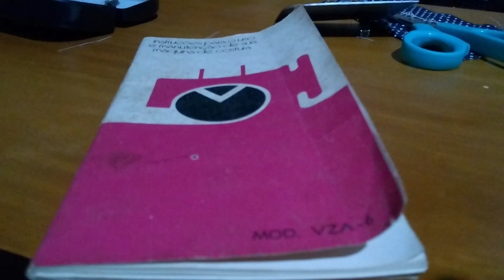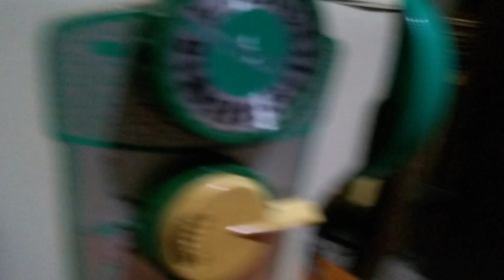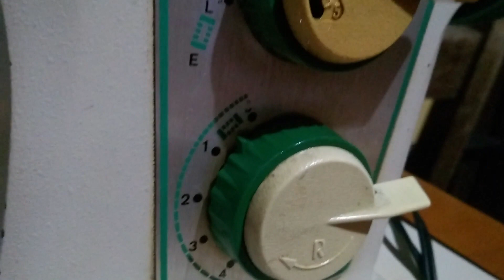MAQUINA DE COSTURA VIGORELLI ROBOT VZA 6 COM MANUAL DE INSTRUÇÕES - SERÁ QUE GOSTEI?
MAQUINA DE COSTURA VIGORELLI ROBOT VZA 6 SERÁ QUE GOSTEI?

Minha mais nova máquina antiga.
Comprei essa máquina Vigorelli Robot,veio com manual e todos os acessórios para quiltar,chulear,casear,colocar botões ,zIper e uns outros que não sei ainda para que servem.